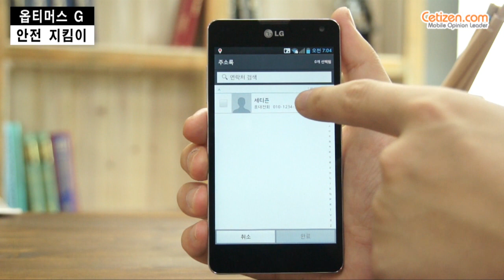옵티머스 G - 안전지킴이